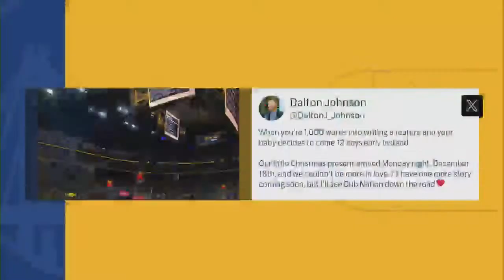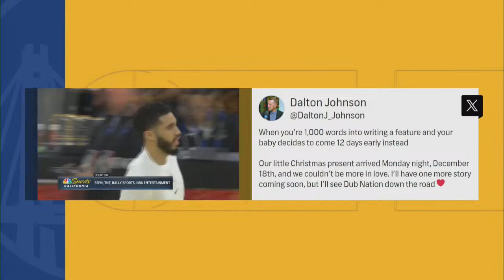Steph Curry, Warriors jump to No. 9 seed with win vs. Blazers | Dubs Talk Live | NBC Sports Bay Area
On Dubs Talk Live, Zena Keita and Dalton Johnson break down the Warriors' win over the Trail Blazers.